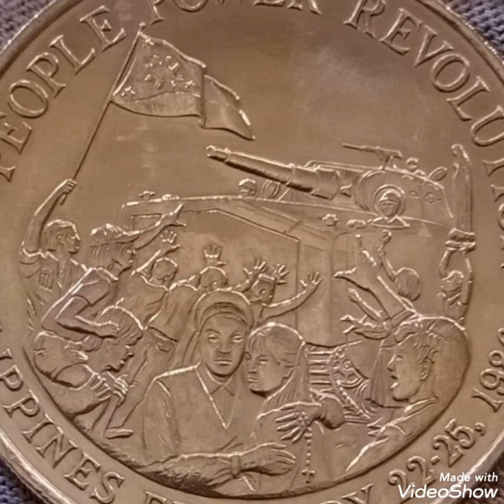10 piso 1988 Philippines,value and price rare